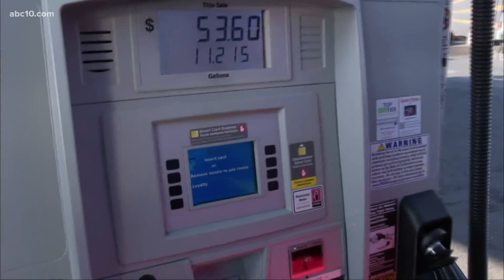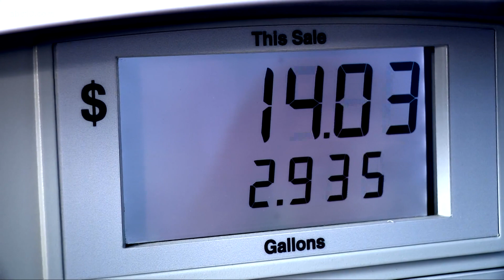Are high gas prices tied to the day of the week? | Dollars and Sense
With the highest average gas prices in California more than $5 a gallon, experts at GasBuddy say Wednesday is when prices are the highest because of energy markets.